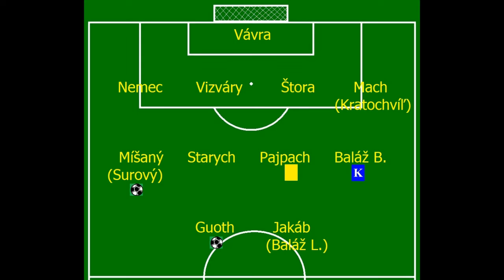Rovensko-Šaj Humence 2-1